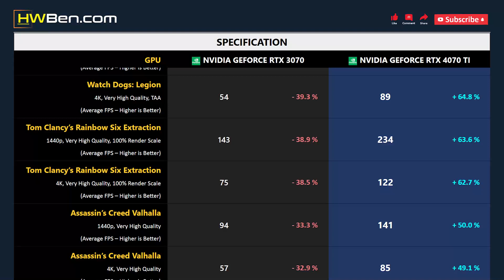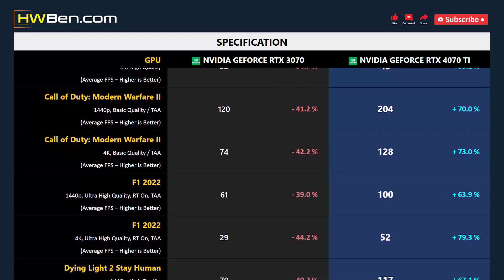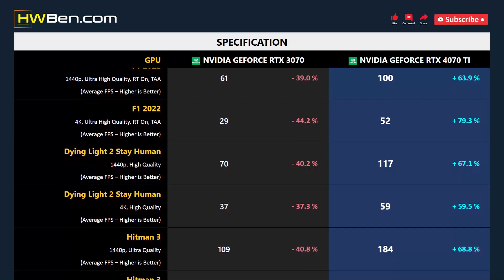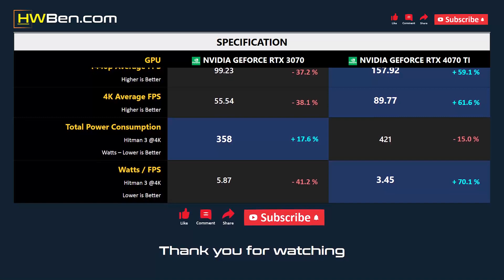RTX 3070 vs RTX 4070 TI - 13 Games 1440p 4K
nVidia GeForce RTX 3070 vs nVidia Geforce RTX 4070 Ti - 13 Games 1440p 4K

SPECS
CPU : AMD Ryzen 7 5800X3D
MOTHERBOARD : MSI MPG X570S
RAM : 32GB DDR4 3200 CL14
OS : Windows 11 21H2
SAM : ON

GAMING BENCHMARK
1 - Watch Dogs: Legion
2 - Tom Clancy’s Rainbow Six Extraction
3 - Assassin’s Creed Valhalla
4 - Hunt: Showdown
5 - Far Cry 6
6 - The Outer Wolrds
7 - Cyberpunk 2077
8 - Call of Duty: Modern Warfare II
9 - F1 2022
10 - Dying Light 2 Stay Human
11 - Hitman 3
12 - Halo Infinite
13 - Shadow of the Tomb Raider